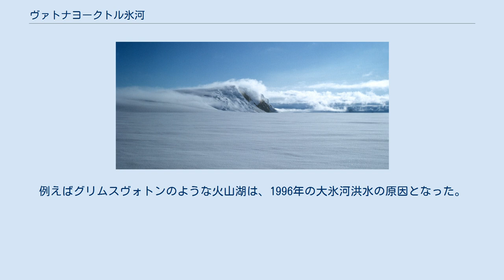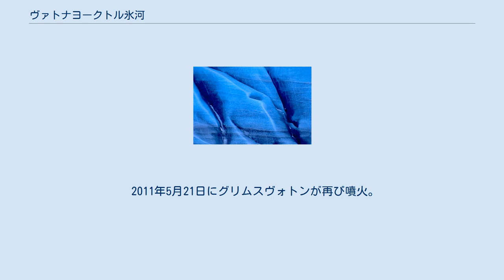ヴァトナヨークトル氷河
ヴァトナヨークトル氷河（ヴァトナヨークトルひょうが、Vatnajökull、「湖の氷河」の意）は、アイスランドで最大の氷河である。
島の南東に位置し、国土の8%を覆っている。
8,100 km²の広さがあり、体積ではヨーロッパ最大、面積では(スヴァールバル諸島北東島のアウストフォンナに次いで)2番目に大きい氷河である。
 平均の厚さは400mで、最大の厚さは1000mに及ぶ。
ヴァトナヨークトルの南の端、スカフタフェットル国立公園付近にはアイスランドの最高峰エーライヴァヨークトル(en)(2,110 m)がある。
この氷河は、氷帽に分類されている。
 この氷河の下には、アイスランドの多くの氷河の下と同様にいくつかの火山がある。
例えばグリムスヴォトンのような火山湖は、1996年の大氷河洪水の原因となった。
これら湖の下の火山は、2004年11月にも短期間ではあるが相当な規模の噴火を引き起こした。
 この氷河は ここ数年間で徐々に縮小している。
おそらく、気候変動と最近の火山活動が原因と考えられる。
 2011年5月21日にグリムスヴォトンが再び噴火。
ヨーロッパ、スカンディナヴィア近辺の航空便等への影響が懸念された。